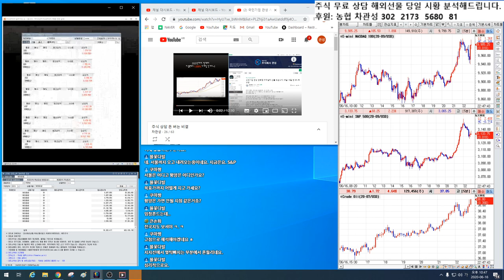해외선물/ 시장을 읽은 방법부터 배워라